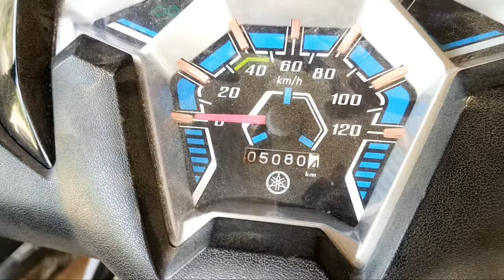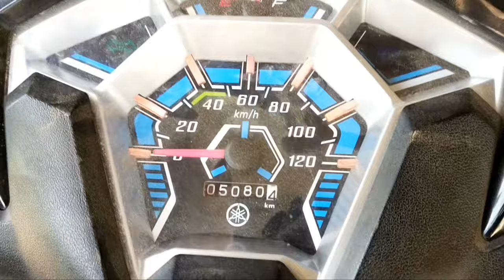Scoote Yamaha Ray Z BS4||Self ProblemBS 4 BS 6||Self Motor|| NBR Biker Sahan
Self problem scoote Yamaha
Self motor Not Working hero
Scooto BS4

Con... 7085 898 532 only WhatsApp

Location
 Mon Town Nagaland
 New Bike Reaparig Point